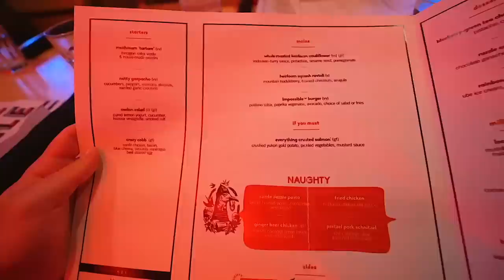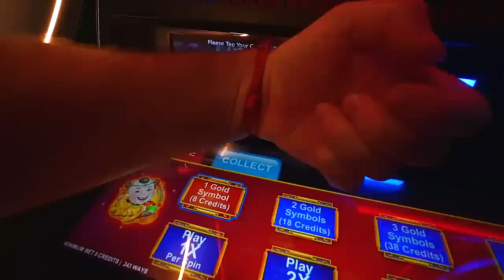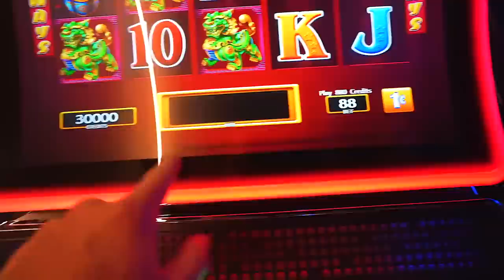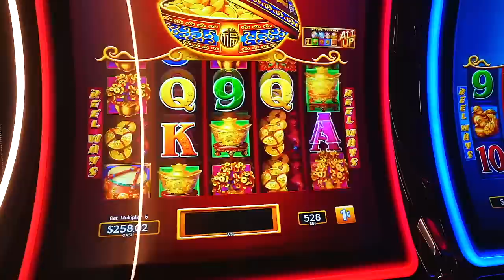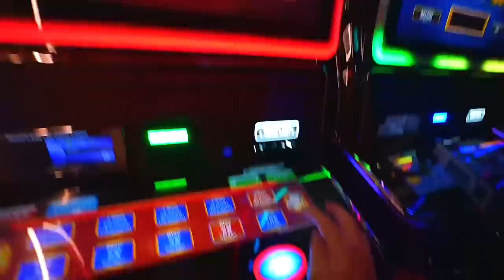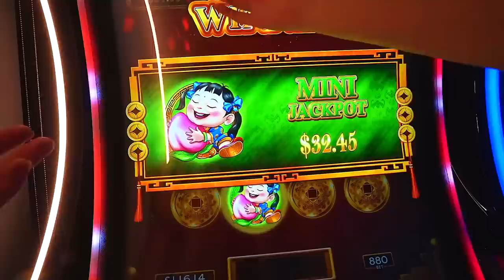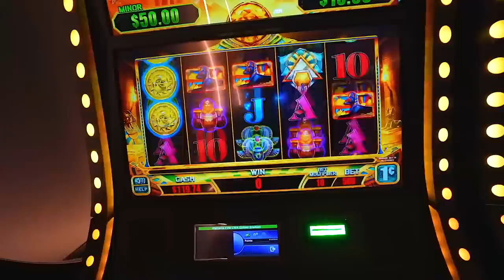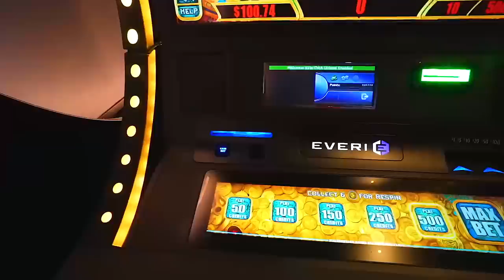I Put $300 In A Slot Machine On A Cruise Ship Lets See What Happens! Scarlet Night Entertainment